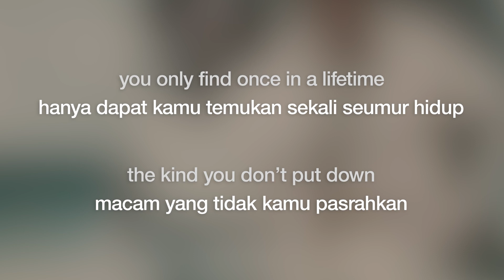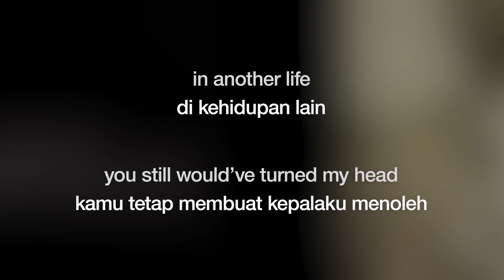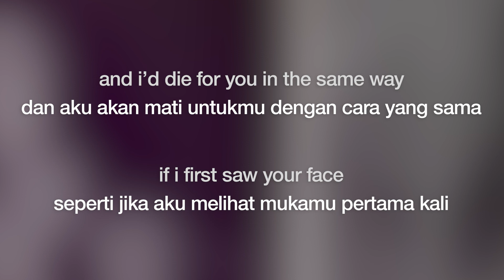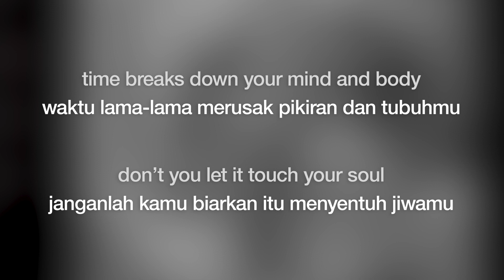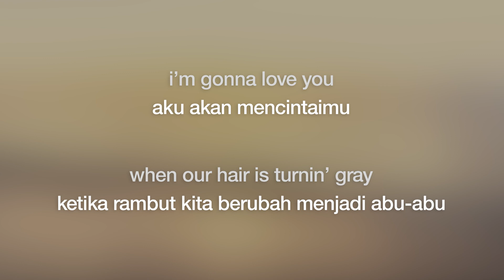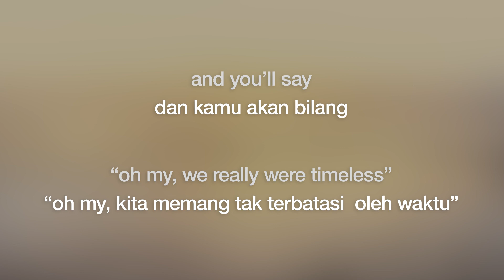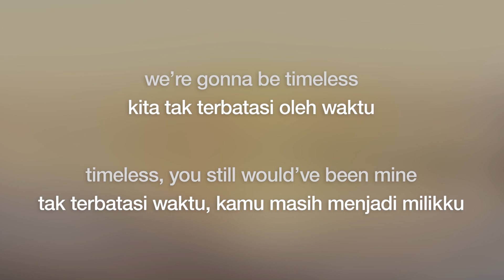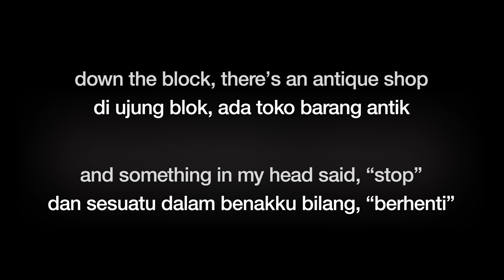Taylor Swift - Timeless (Taylor's Version) (From The Vault) | Lirik + Terjemahan Indo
hundreds of years ago, they fell in love, like we did ♪

Taylor Swift - Timeless (Taylor's Version) (From The Vault)